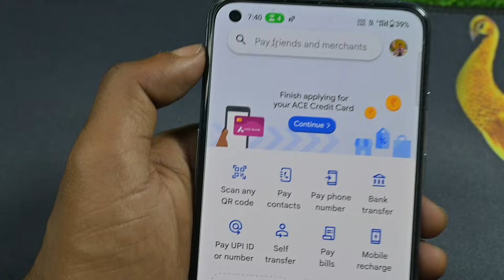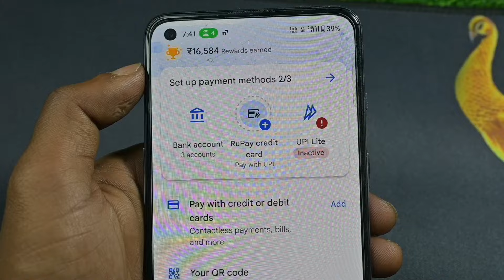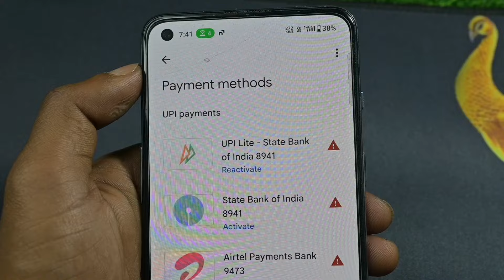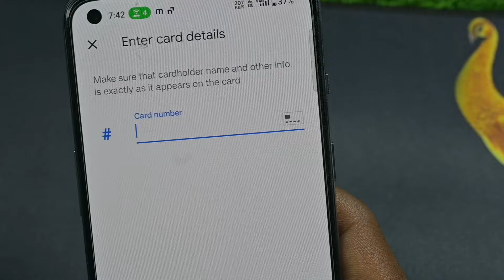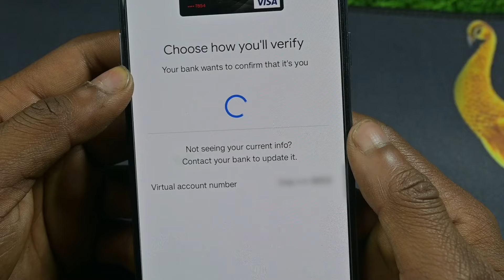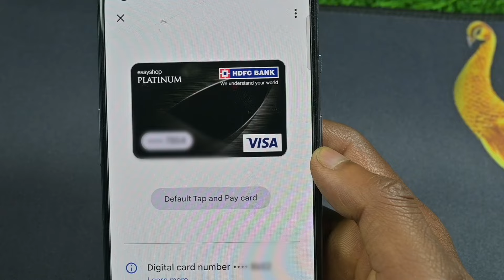Google Pay Me ATM Card \ Debit Card Add Kaise Kare | How To Add ATM Debit Card In Google Pay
hello dosto aaj ke is video me batane wale hai ki aap google pay me atm card debit card add kaise karege to aaj ke is video me batane wale hai to aap is video ko end tak jarur dekhe thanku so much guys

Cover Topic :-
1. atm card add kaise kare
2. debit card add kaise kare
3. how to add atm card google pay
4. google pay me atm card add kare
5. how to link atm card gpay
6. gpay se atm card link karen